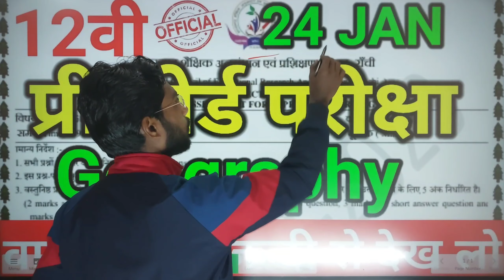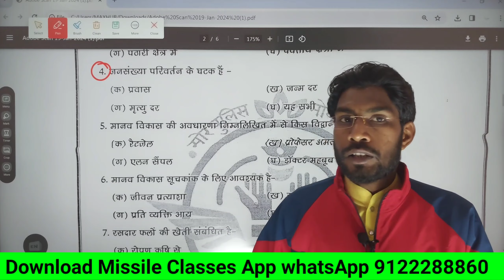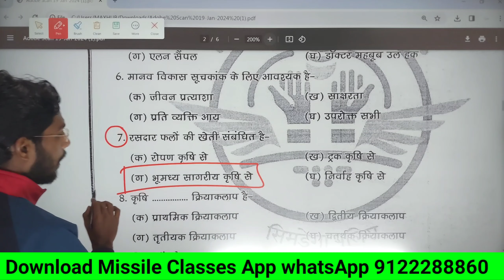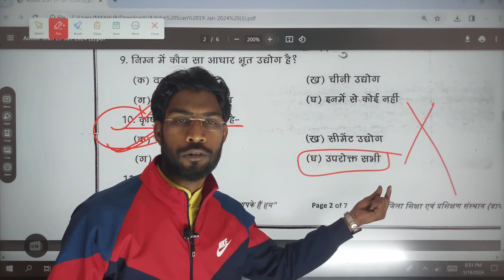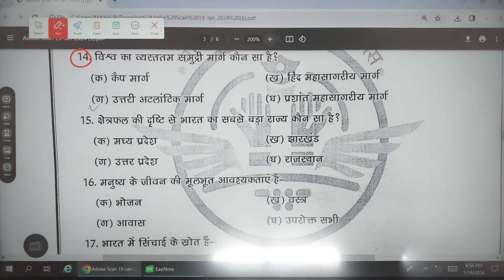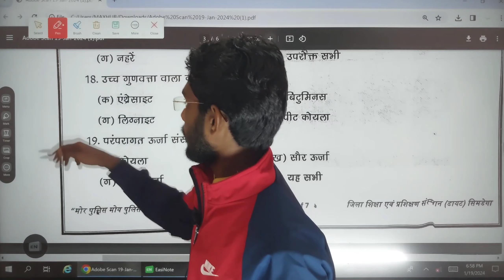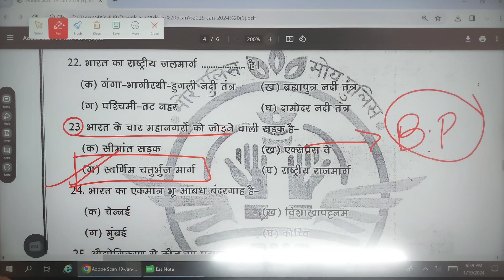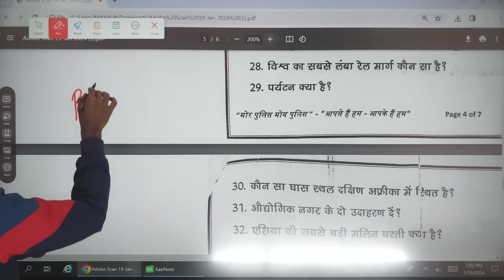Jac Class 12th Geography Pre board question 2024